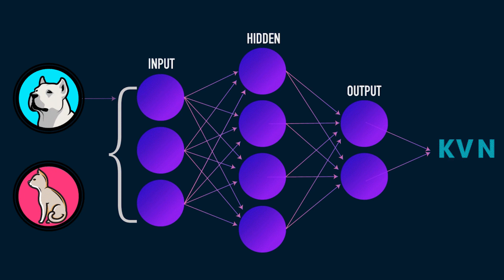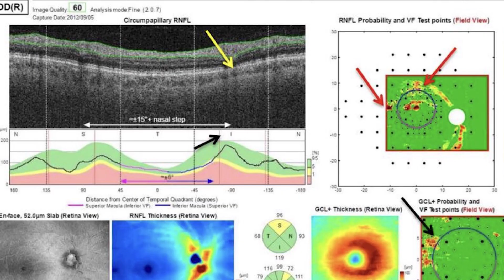Focusing on You: Artificial Intelligence and the Future of Eye Care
Dr. Ranya Habash, Chief Innovation and Technology Officer at Bascom Palmer Eye Institute, discusses a new partnership with Microsoft that harnesses the power of artificial intelligence to help diagnose and treat conditions including glaucoma, myopia, macular degeneration and Alzheimer’s disease.